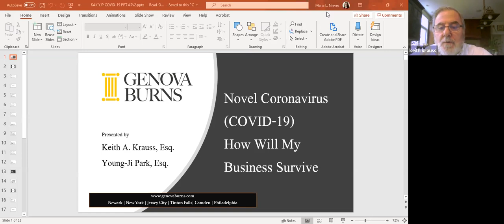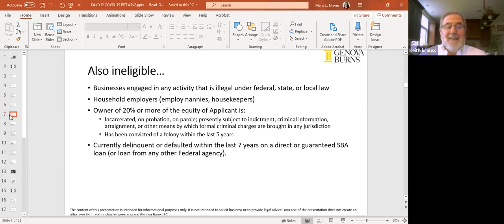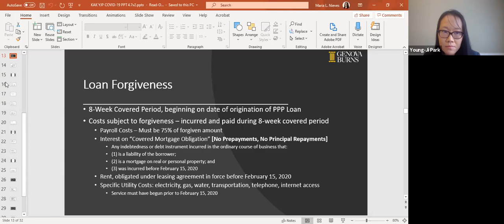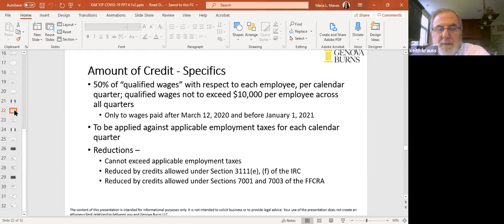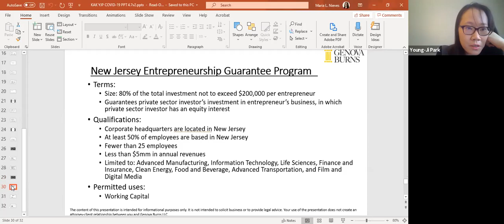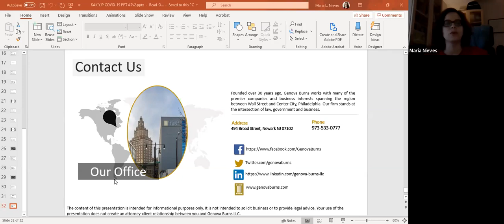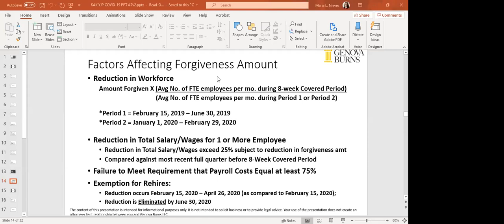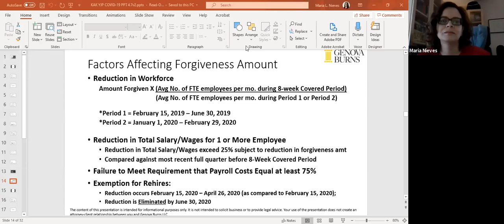How Will My Business Survive COVID-19: Applying for Relief Funding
Webinar with attorneys from Genova-Burns. We discuss the various relief programs available to businesses during the COVID-19 pandemic and how to apply for funding.